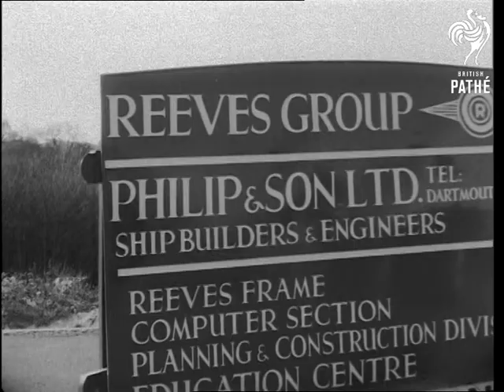Sea Ranger - New Hydrofoil (1969)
Dartmouth, Devon.

CU. Sign of ship builders yard and long shots of the yard with people working. Various shots of the new hydrofoil 'Sea Ranger' being loaded onto lorry and taken out of the shipyard. Various shots of the Sea Ranger hydrofoil being positioned on slipway of River Dart. With the aid of large quayside crane the hydrofoil is lifted up and lowered into the water.

(Orig. Neg.)
 FILM ID:3317.05